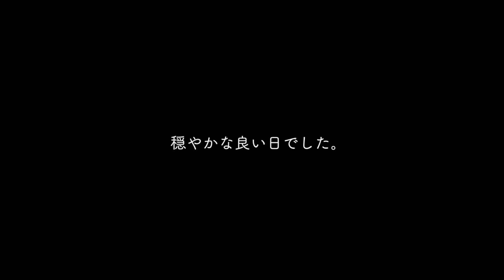保護犬の寝起きが、可愛すぎ。｜Day11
保護犬の預かりボランティアをしています。
元繁殖犬、トイプードルのチェロくん11日目の動画です。

今日の様子を、将来のチェロくんのご家族にもお届けできたら嬉しいです。

👉チェロくんのような繁殖犬を救うためにできる、シンプルなこと